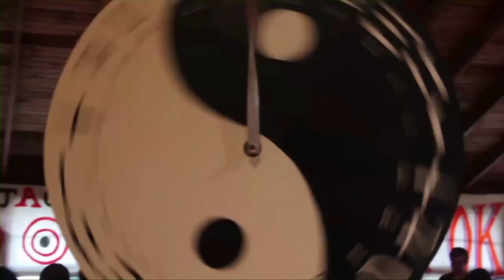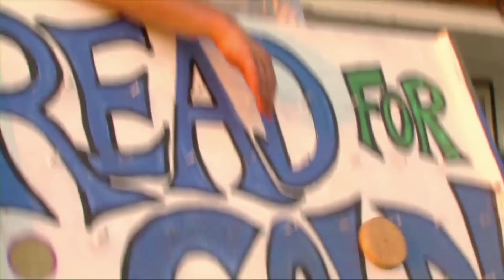Camp Skylemar 2012.mp4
Camp Skylemar:  Where boys from across the US share in a summer of top-notch athletic instruction and individualized attention, surrounded by 200 wooded acres overlooking the White Mountains and Trickey Pond.

Waterskiing, wakeboarding, sailing, canoeing, kayaking, paddle boarding, swimming, on one of Maine's cleanest bodies of water.   Lacrosse, tennis, golf, soccer, basketball, baseball, hockey, ropes course, archery, flag football, drama, art and so much more.

What's the Skylemar difference?  Many say "it's the people":  from the extraordinary staff (with a 2:1 camper to staff ratio) dedicated to the well-being and development of each boy, to the terrific campers who take away lifelong lessons of kindness, sportsmanship, compassion, confidence, leadership, independence and brotherhood.

Flexible 3 to 7 week sessions, from June 23 through August 9.  Exciting new schedule daily, combining structure and choice.  Skylemar's ideal size of 170 boys is large enough for competitive play, yet small enough for private instruction, and for each person to know each other well.

Parents appreciate regular communication with involved directors, who are full time educators and coaches.  Same family ownership for 65 years.

Skylemar:  Making a positive difference in the world, one boy at a time.